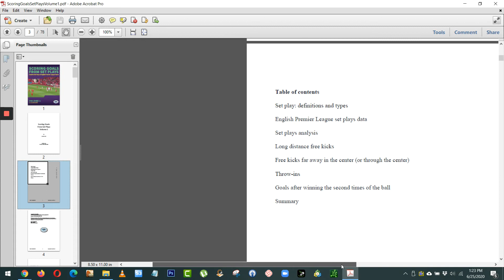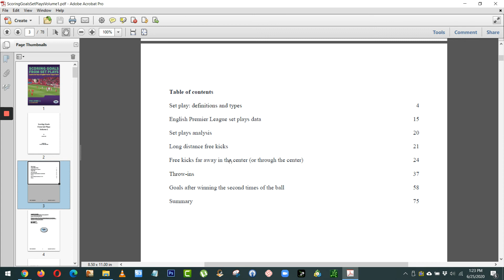Scoring Goals From Set Plays Vol 1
A quick overview of our Scoring Goals From Set Plays Vol 1 book. Click the link below for more info.